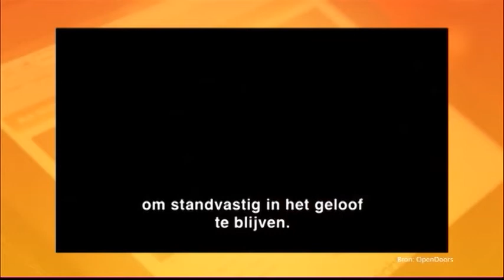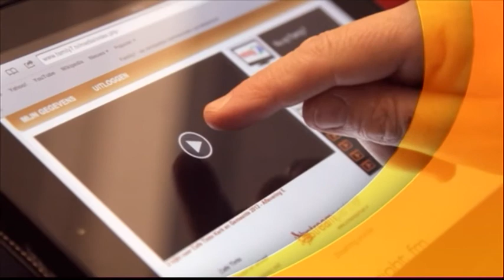Café Tinto, 10 juni 2014, deel 2 - Ron van der Spoel, Open Doors